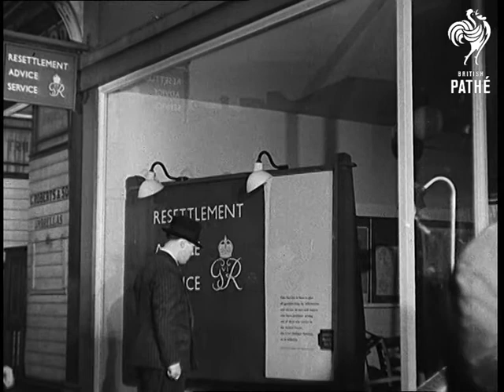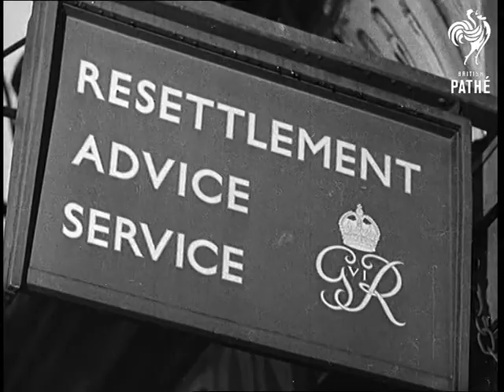Resettlement Advice Centres (1946)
Title - 'M of I Government Official'.

Ministry of Information public information trailer - Resettlement Advice Centres.

MS soldier walking to civilian clothing depot, he talks about the problems he faces now he is a civilian.   MS showing him and his family looking for a new house.

MS as he goes to Resettlement Advice Service.  MS others sat there. MS as he talks to advisor. CU sign for the centre.

Cataloguer's note: item was originally part of Gazette issue 46/77.
 FILM ID:2917.35